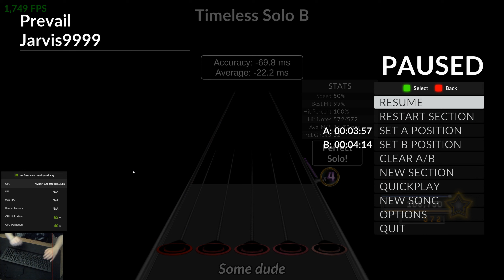my best section fc Idk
btw this is only hard because this keyboard polls at around 31-42 ms